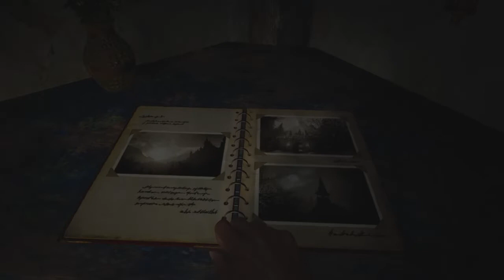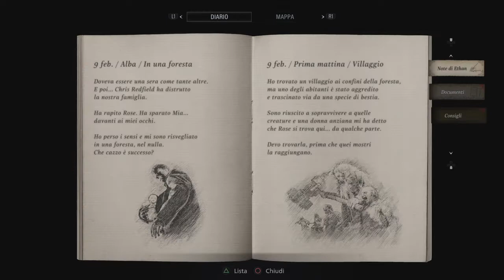Resident Evil Village - Gameplay ITA (Ep. 2)